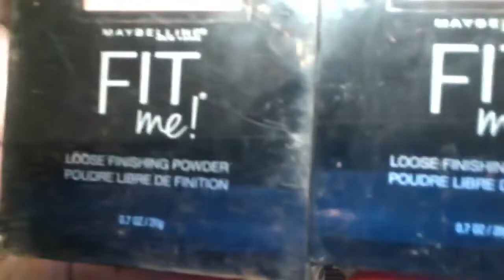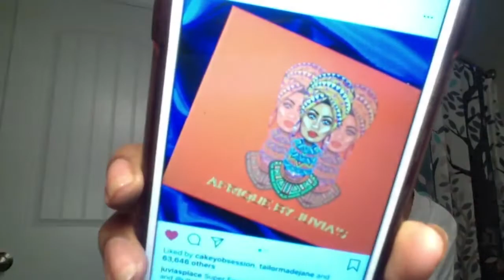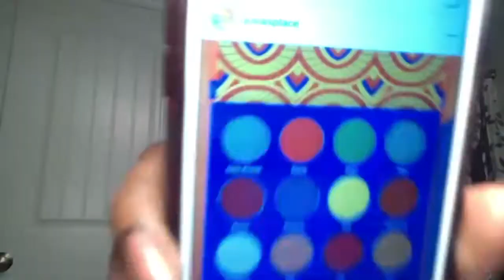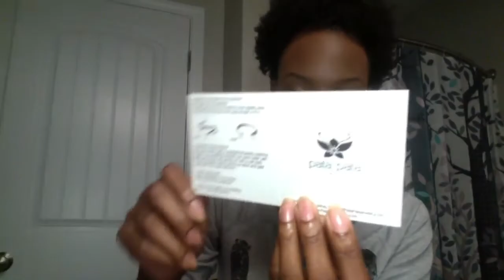GRWM - Look #8 & Makeup I want to Buy!